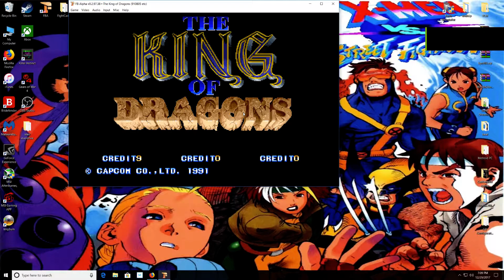Solo Play The King of Dragons Arcade Playthrough on FBA MOTHER ELFER Ending + Credits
Knights of the Round will be tomorrow